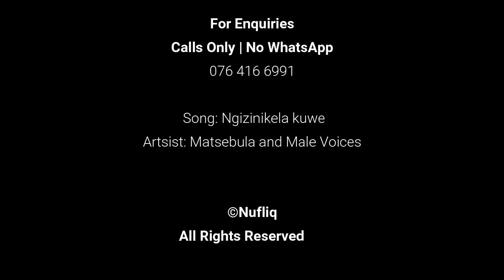Ukuphupha umuntu wakho elele nomunye, waliwa umuntu wakho, uxabana nomuntu wakho, or eshada nomunye